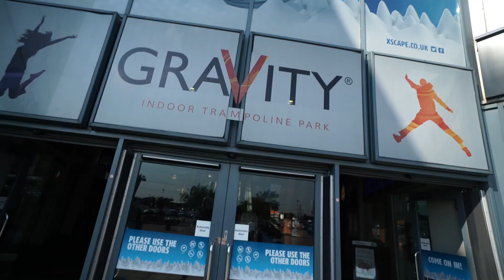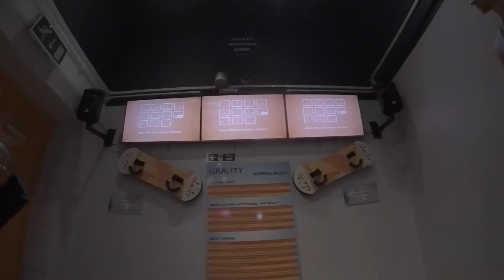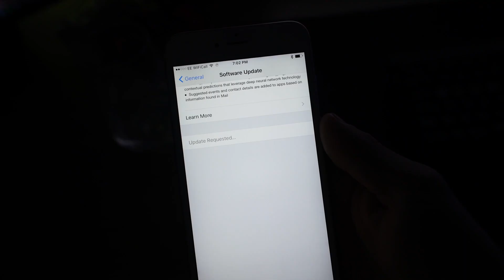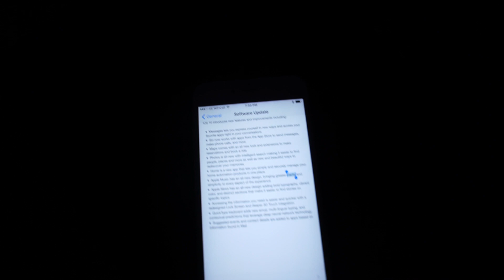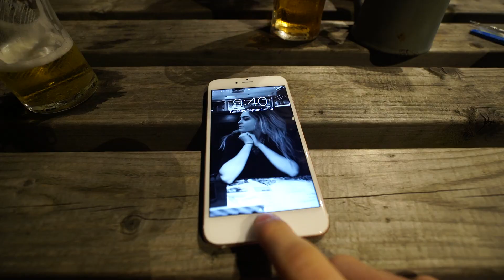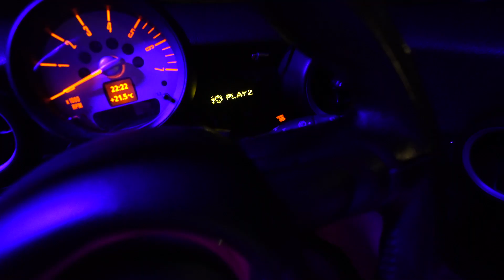iOS 10, I don't like it...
NEWARK
NG24 9NR